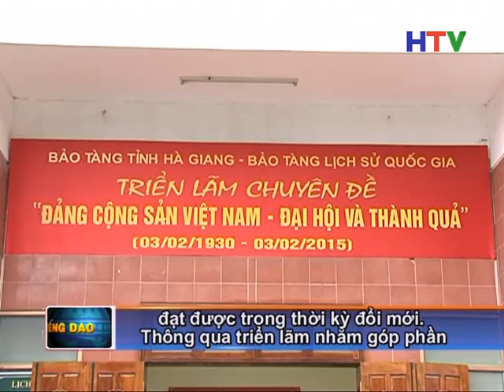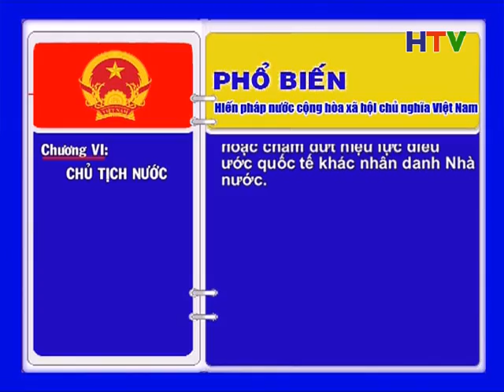Thoi su tieng Dao 4 2 28p10